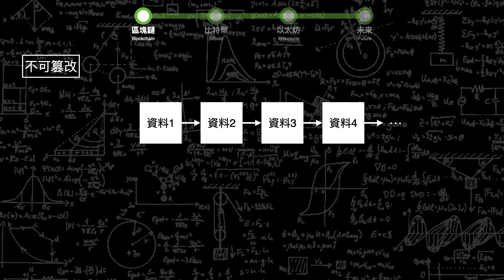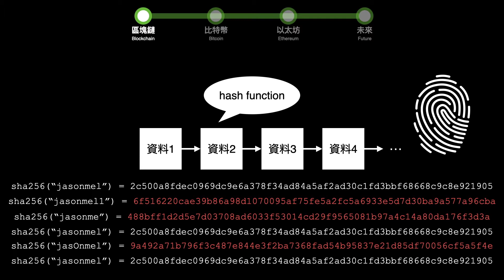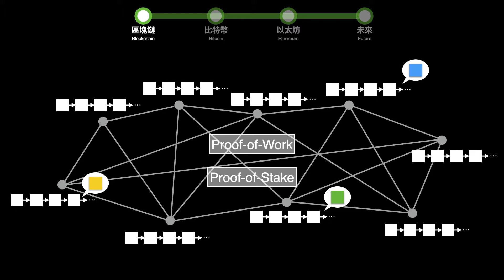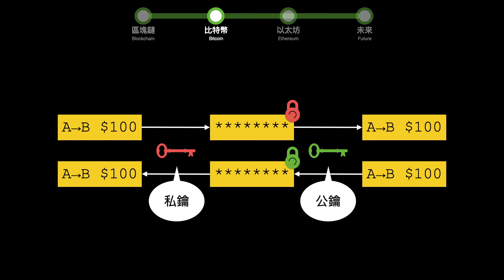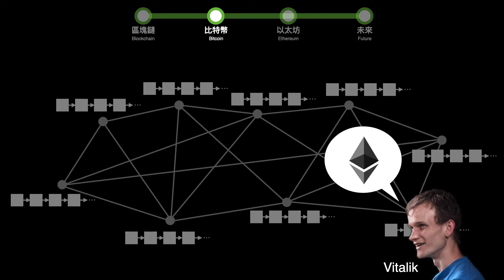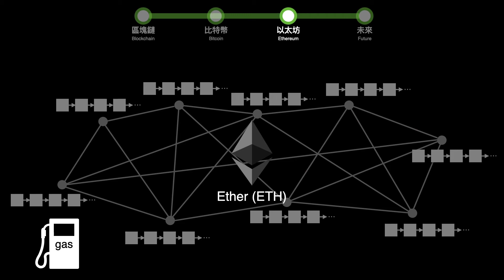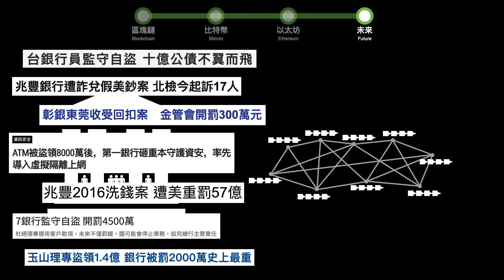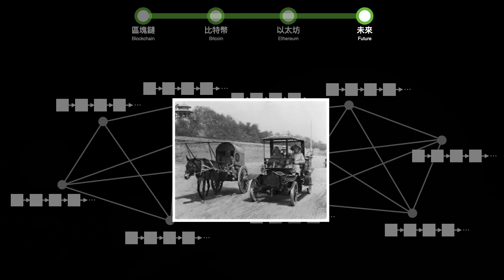十五分鐘略懂區塊鏈技術：比特幣、以太坊及相關 Dapp, DeFi 應用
這支影片試著把區塊鏈的相關歷史、技術原理、延伸應用以及當前遭遇的挑戰，以容易理解的脈絡串連起來，希望能幫助大家更了解這即將改變世界的新世代網路技術。